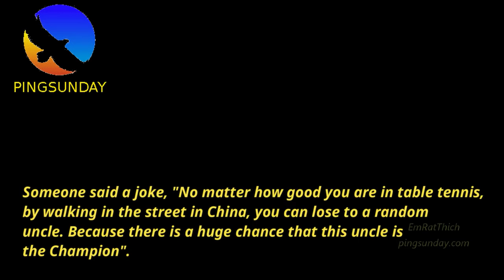pro vs amateur (Street Fighter table tennis)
Special thanks to StigaChina. Without their help, we can not finish this tutorial.

Devrim Uner
Marco Malvaldi
Hellbender
Mark Afuso
Jon Ferguson
nivekkan
Keith W Heintzleman
jeffrey cook
Alexander Zaytsev
Hüseyin Adalar